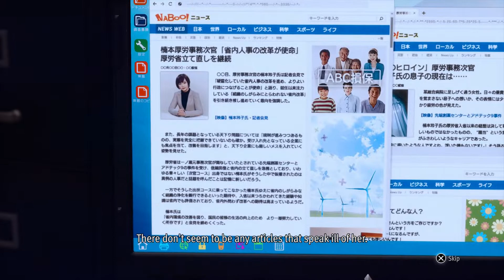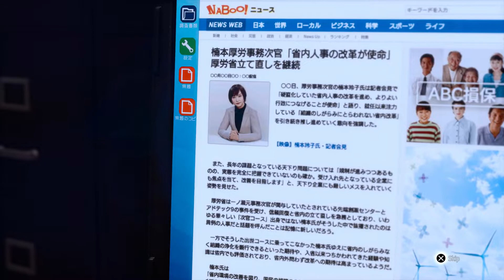Lost Judgement #47 - Do You Believe in Aliens?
[PARTNERS]
►Card Arena